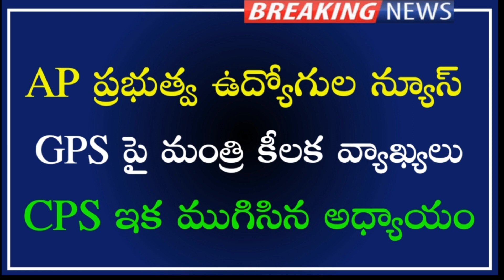AP Government Employees and pensioners latest breaking news | AP Employees PRC,DA,CPS,OPS news